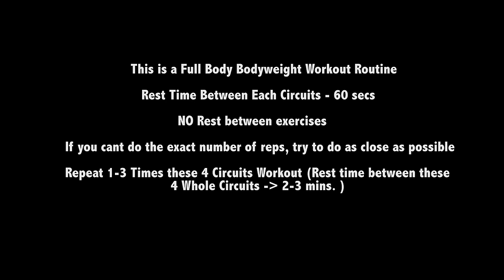Full Body Calisthenics Routine (Intermediate) - 4k HD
All of the used audio material belongs to it's sole owners, no copyrights infringements intended. All credits to owner of the audio content. I am the owner of ALL the video footage shown in this video.